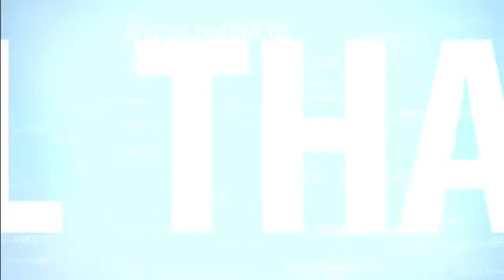Slideshow and video of my 375 Reef Tank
Several pictures and a few videos of my tank all rolled into one.

Thanks to NCS for the music

Young Swede OLWIK is finally back on NCS with 'Taking Over'. His previous release with NCS 'This Life' was one of our top releases of the year and we a really happy to be representing his music again.